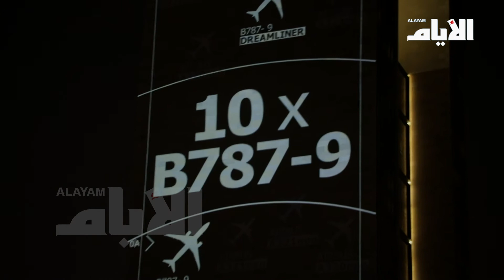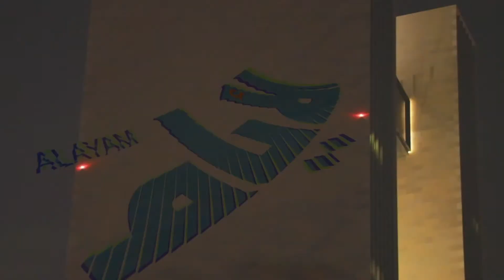خليج البحرين يحتضن عرض مرئي للتوجه الجديد لطيران الخليج